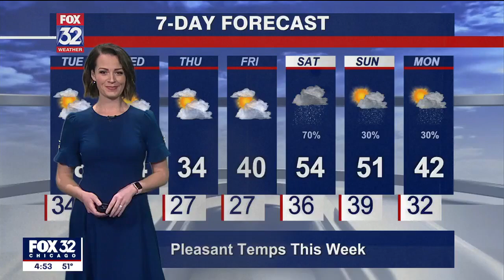New Cheesy Cheddar Beef & Saucy Beef From Buona - Fox 32 Chicago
Fox 32 Chicago covers Buona Beef, who is now offering two new twists on the Original Chicago Italian Beef sandwich recipe: The Cheesy Cheddar and The Saucy Beef.

🧀 The Cheesy Cheddar layers Beef with Pub Cheese & Shredded Cheddar Cheese 🥫The Saucy layers Beef with Provolone, Mozzarella, and Marinara Sauce with Grated Parmesan on top. Now available at all 26 Buona locations!

This video aired on February 28th, 2022